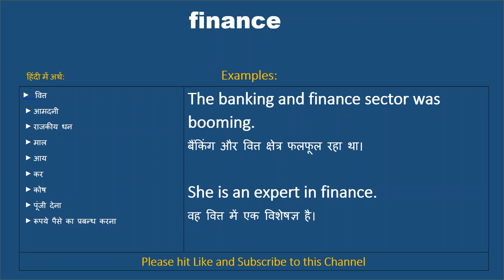Finance ka kya matlab hota hai, Finance meaning in Hindi